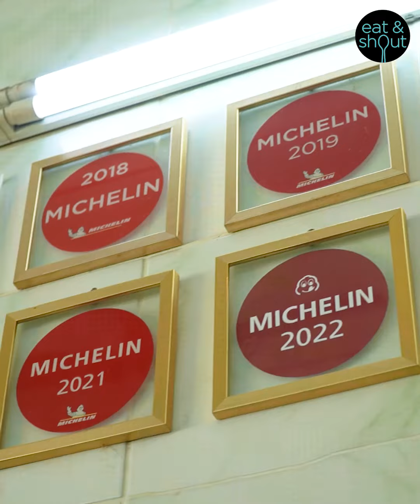โจ๊ปปริน์บางรัก สตรีทฟู๊ดระดับมิชลิน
โจ๊กปรินซ์บางรัก เจ้าดังย่านบางรัก โจ๊กมีความหอมกลิ่นไหม้ หมูชิ้นใหญ่มากกกนุ่มมากด้วย ร้านเปิดขายรอบเช้า และ รอบเย็น การันตีความอร่อย กับป้ายมิชลิน 5 ปีซ้อน
🍴โจ๊กปรินซ์
💰 50-200
⏱ 06:00 - 12:00 น. / 15:30 - 22:00 น.
พี่เชาท์พากินพาเที่ยว 🗣